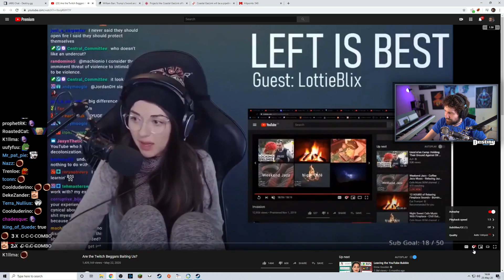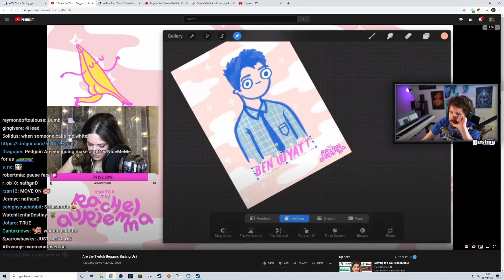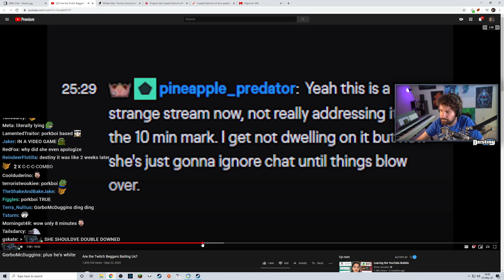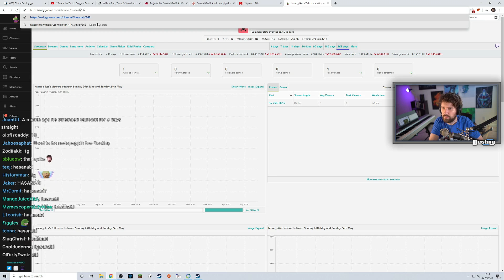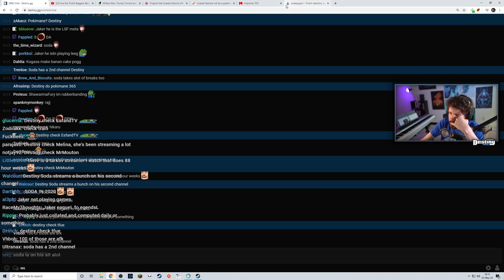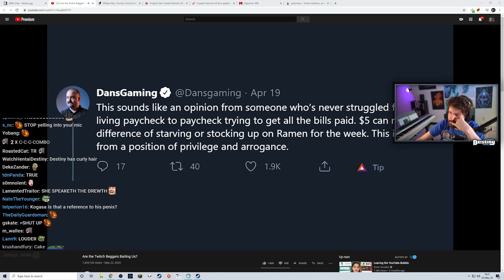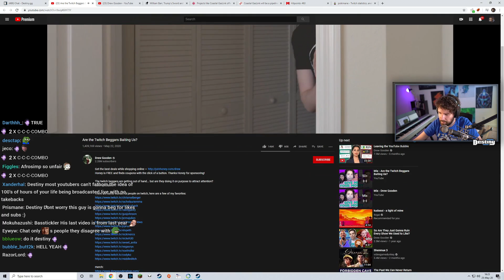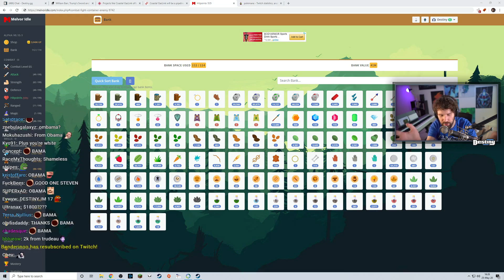Are Twitch Beggars Baiting Us? - Destiny Reacts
Click▼

Timestamps:
00:00 - Start
00:22 - The start of "sub begging"
00:51 - Outrage creation for attention
01:34 - Is $5 a lot of money?
03:24 - Fixation on discussing a topic too much
04:04 - Selecting negative clips for videos
05:55 - InvaderVie apology
06:16 - Delay of InvaderVie apology
07:46 - Huge streamers taking breaks due to drama
13:28 - Streamers ask for subs all the time
13:52 - Revenue, Adblock
14:40 - Destiny wishes he was a girl
15:20 - InvaderVies audience
16:05 - InvaderVie not deleting the VOD
16:17 - Comparing Twitch subs to other services
18:05 - Playing the "victim"
20:50 - Drew Gooden hypocrisy
21:26 - Struggles of being a streamer